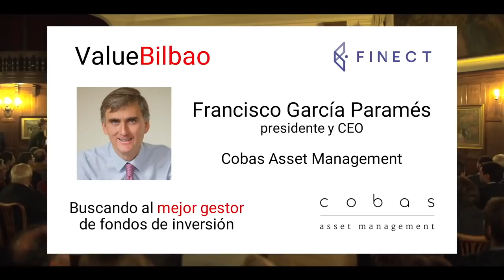ValueBilbao - Entrevista Francisco García Paramés, Cobas AM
Vídeo completo del segundo Value Bilbao, el evento sobre value investing en Bilbao, con Francisco García Paramés como invitado especial, entrevistado por Vicente Varó.